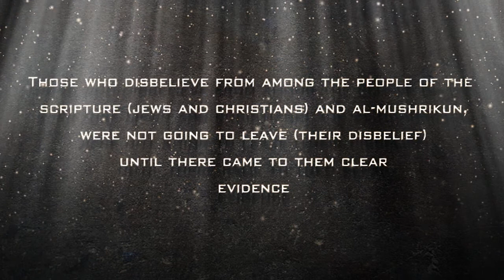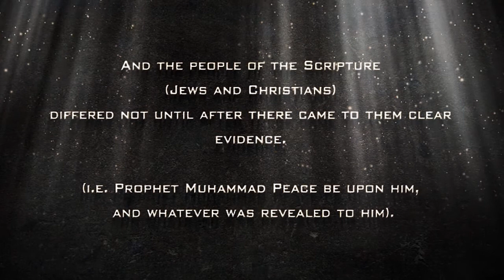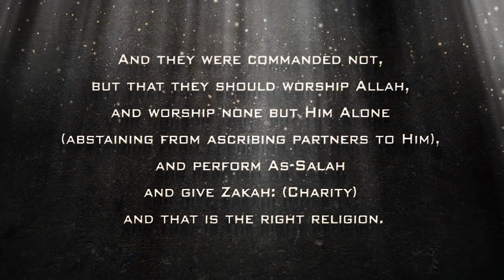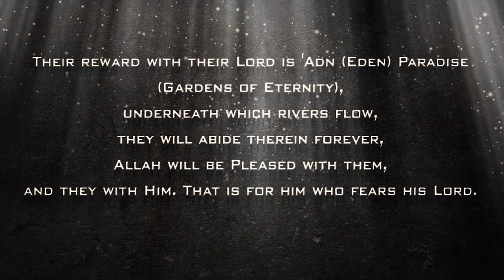Surah 98. Al Bayyinah (The Clear Evidence) The Clear Evidence was the Prophet himself...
Surely, disbelievers are those who said: "God is the third of the three (in a trinity)." But there is no god but One God. And if they cease not from what they say, verily, a painful torment will befall on the disbelievers among them. Will they not turn with repentance to God and ask for His forgiveness? For God is Oft-Forgiving, Most Merciful. [Quran 5:73]

"Did you think that We had created you (humans) in play (without any purpose), and that you would not be brought back to Us?" So Exalted is Allah, the true King: None has the right to be worshipped but He, the Lord of the Supreme Throne! [Quran 23:115]

The Polytheists, the Pagans, had not previously believed in any scriptures.
But yet, when clear evidence came to them, they should have believed. Yet they
rejected the Prophet because they were not really searching for Truth, but were
only following their own fancies and desires.

The Clear Evidence was the Prophet himself, his life, his personality, and his
teaching.

The Good Pleasure of Allah is the final Bliss of Salvation. The good
pleasure is mutual; the truly saved is he whose will has become completely
identified with Allah's Universal Will.

The fear of Allah is the fear to offend against His Holy Law, the fear to do
anything which is against His Holy Will. Such fear is akin to love; for with it dawns
the consciousness of Allah's loving care for all His creatures.